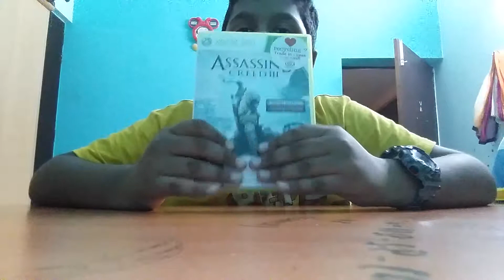REVIEW OF THE LEGO DEMOLITION SITE REVIEW